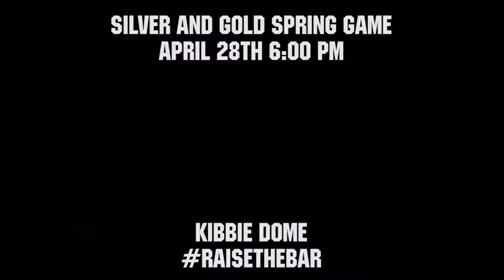Spring Promo 2017 Vandal Football